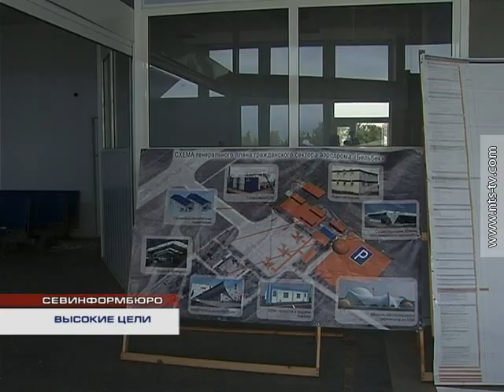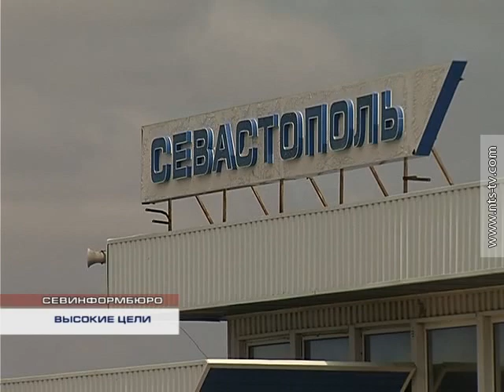13.08.2016 Дмитрий Овсянников проинспектировал аэропорт «Бельбек»